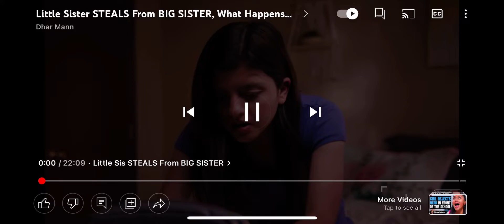Little sister steals from big sister reaction